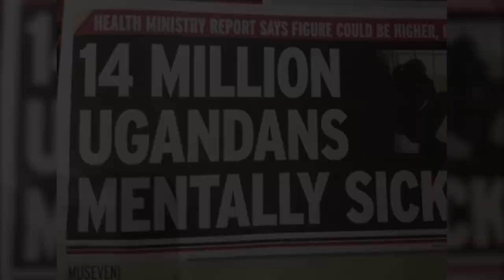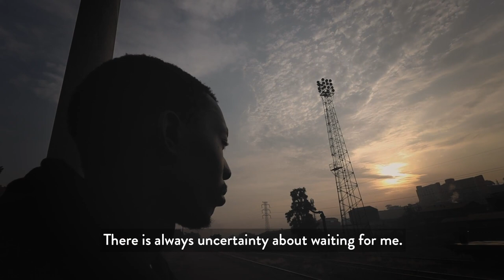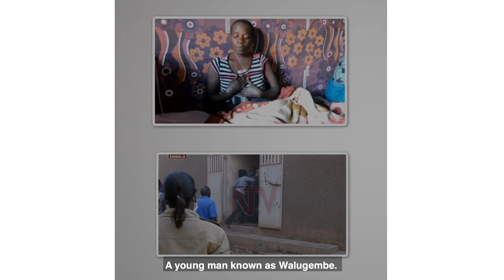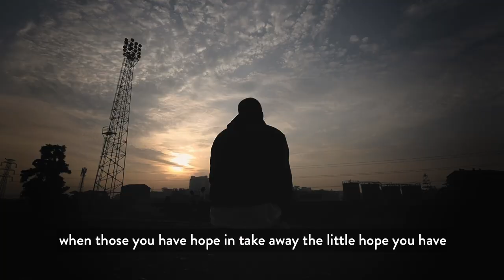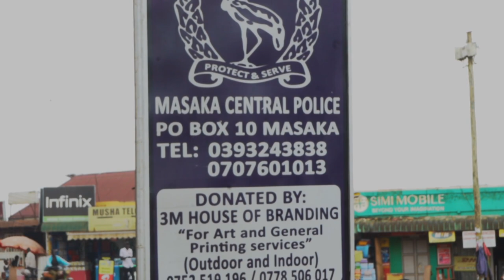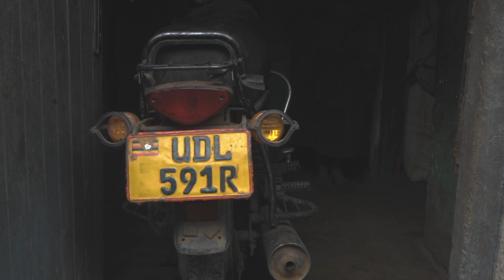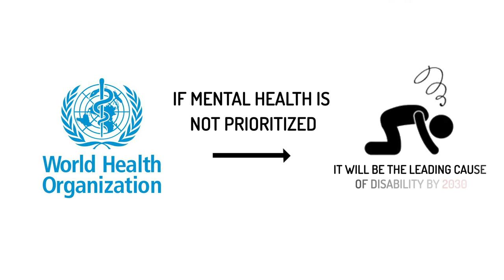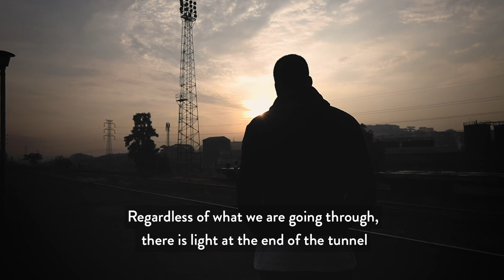Walugembe | The death of Hussein Walugembe (Full documentary)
On 2nd July, 2020, Hussein Walugembe, a 26-year-old motorcycle taxi operator, ended his life inside a police station in Maska district, the Southern part of Uganda. His story was a wash all over social media and from local to international media outlets. His continual pleas for sympathy were treated with apathy since he was unable to pay a hefty fee for a curfew violation.

Three years later, we revisit and dig deeper into the events prior to his death to determine whether he took his own life due to a mental health challenge that was exacerbated by stressful living conditions.

Trigger Warning: The content is emotionally charged and tackles sensitive subjects such as mental health and suicide.